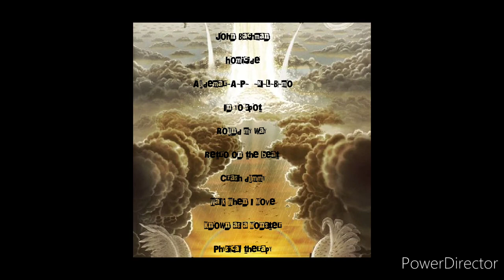John Bachman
Redemption album